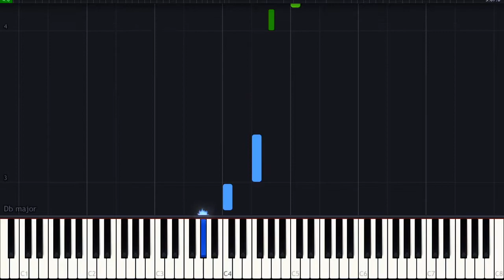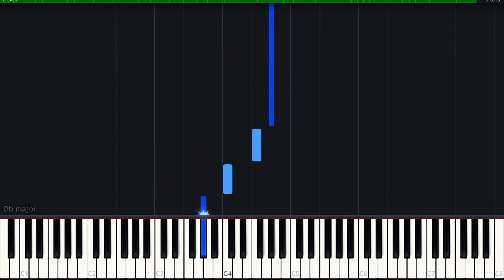Darker Than Black Yin No Piano Tutorial | Play Popular Songs on Piano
Follow the lesson on Darker Than Black Yin No Piano tutorial from the Japanese anime series Darker Than Black. This piano tutorials of the theme song Yin No Piano fro the classic animer is quite advance and geared towards more established piano players.